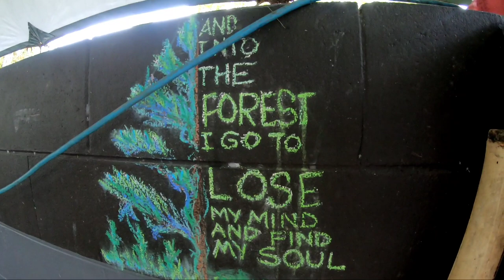Episode 6.2 - Port douglas to the Daintree rainforest.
This episode is our first day in the rainforest. We drove from port douglas, stopped off at a nice waterfall and some viewpoints then set up camp at our jungle HQ for the night.